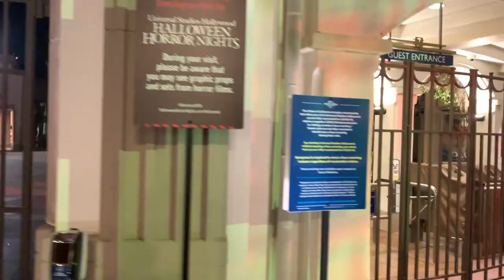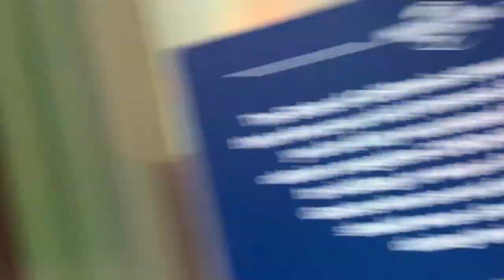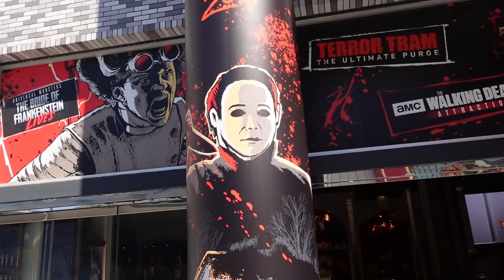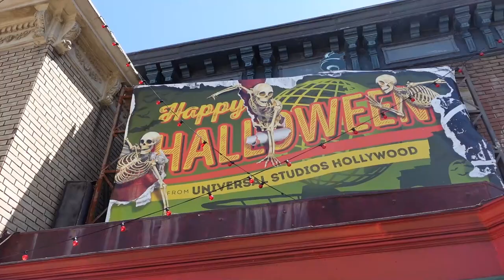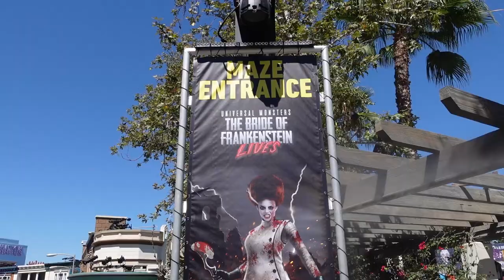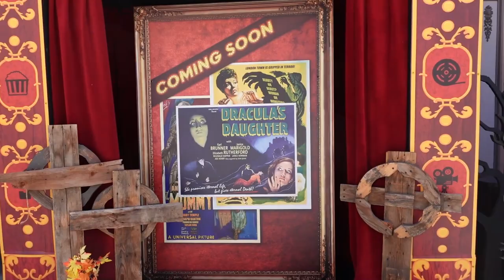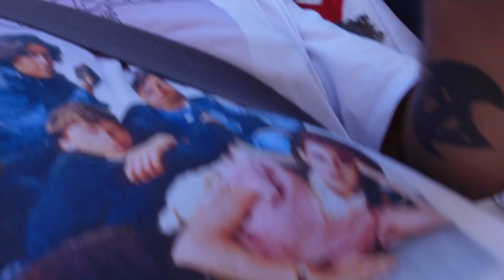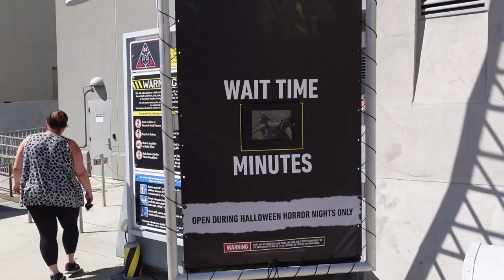Final HHN Construction Update 09/04/21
In this video, Will and I share our final HHN construction update for the 2021 haunt season!